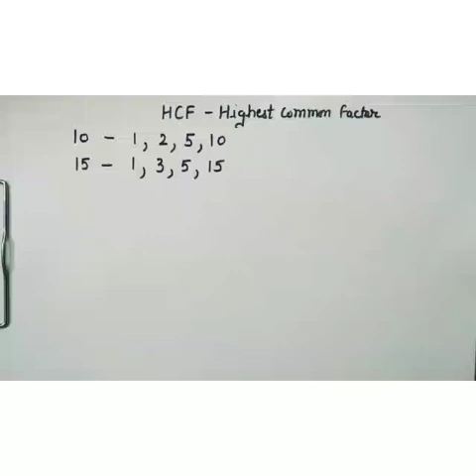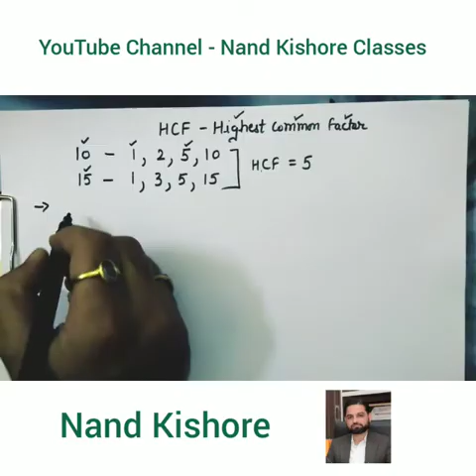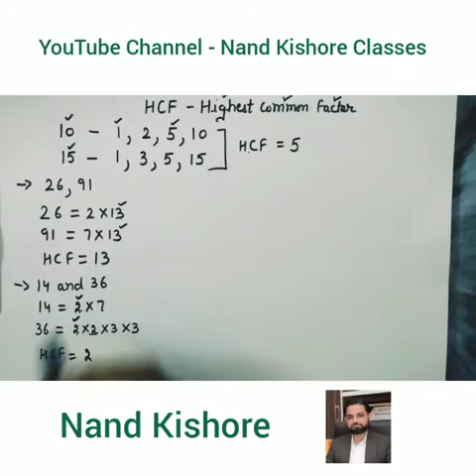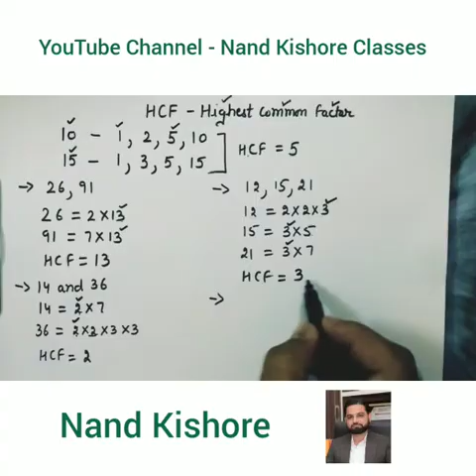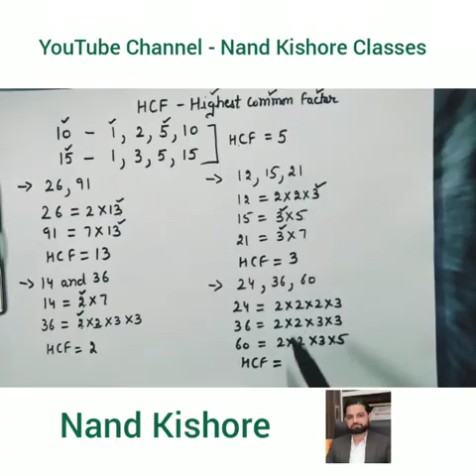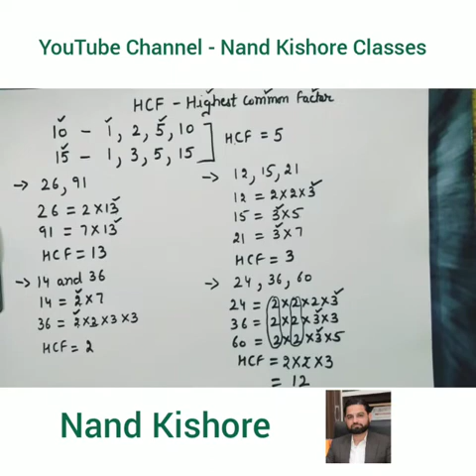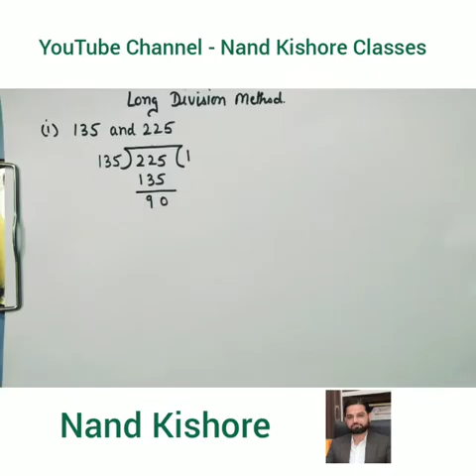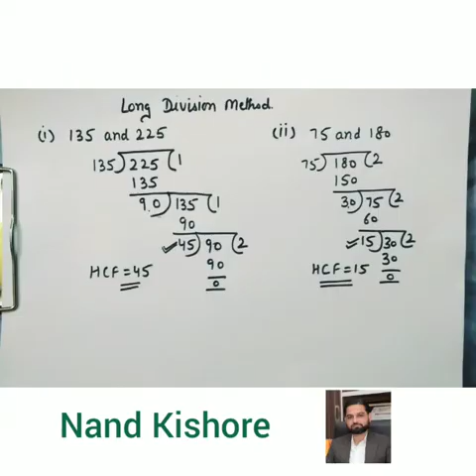HCF - Highest Common Factor - Class 10 Ex 1.2 Q2 and Q3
HCF by Prime Factorization and Long Division Method.